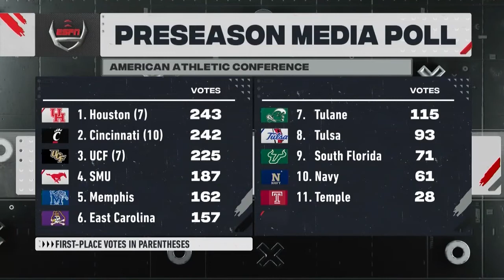East Carolina Pirates | American Football Media Day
East Carolina Head Coach Mike Houston, Quarterback Holton Ahlers and Linebacker Myles Berry join American Football Media Day.